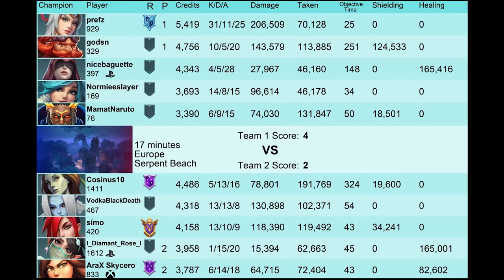Alacrity lian is Back 31 kills 206k Dmg Paladins Competitive gameplay